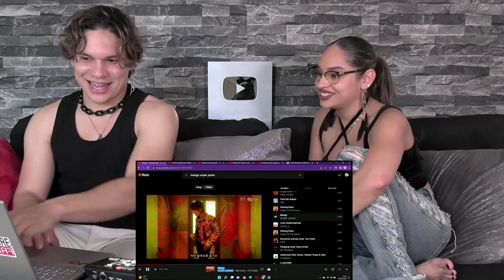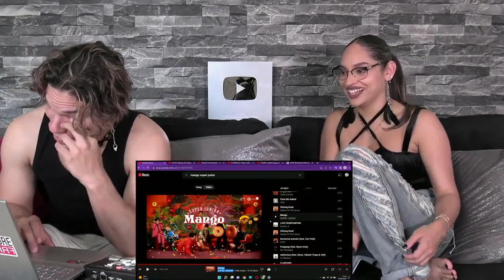Waleska & Efra react to Super Junior - Mango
This is a clip from Waleska's & Efra's weekly Exclusive Livestream on YouTube Called Feature Friday Station, they go live every FRIDAY.

If you notice Waleska & Efra looking at their phones, that is because they are looking at the chat of viewers. They are not being disrespectful.